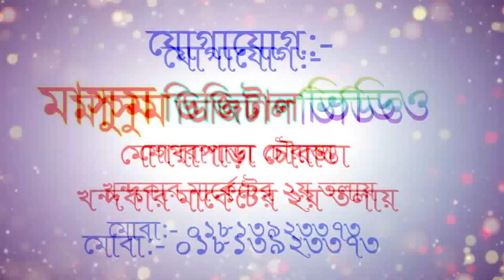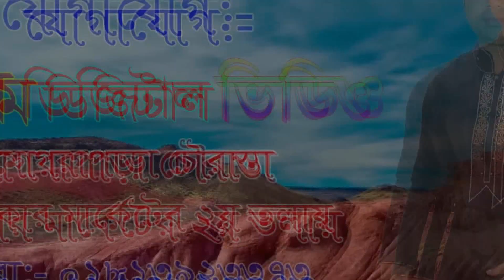Akas & Sadiyar Biyer Porichiti Video Part-1